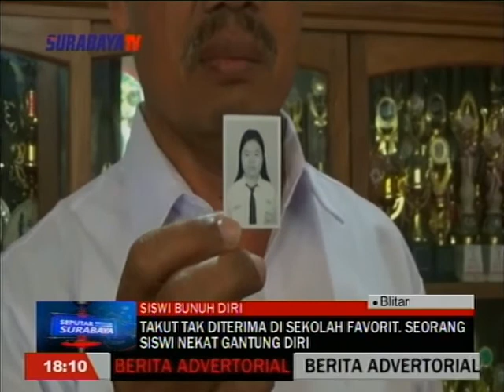TAKUT TAK DITERIMA DI SEKOLAH FAVORIT SEORANG SISIWI NEKAT GANTUNG DIRI